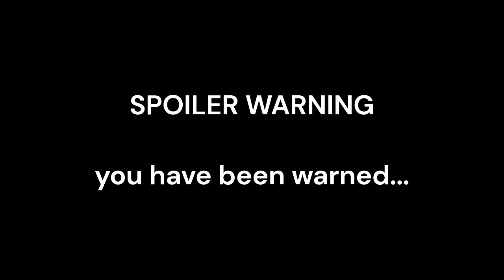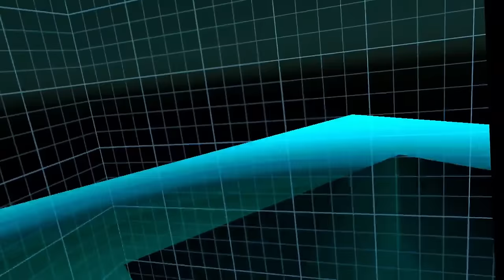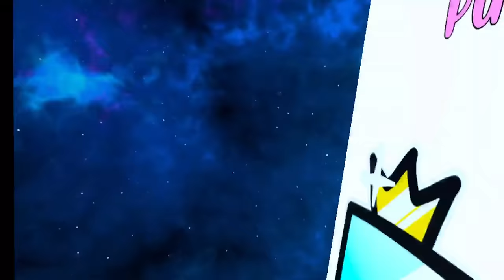Cube Runners Is Back... And Better Than Ever! | Cube Runners V3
In this video I try out the brand new cube runners, cube runners V3, with its new game modes, cosmetics, and player-model!
if you haven't already done so yourself, I highly suggest playing the update before watching this video because, as you can probably tell, it contains spoilers.